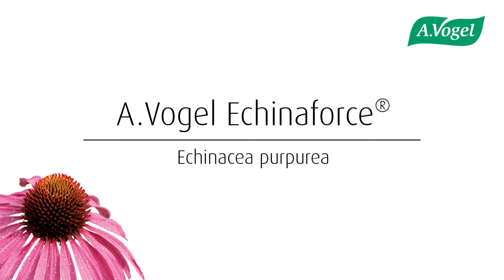A.Vogel Echinaforce® - Part 01a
Estie Schreiber introduces Alfred Vogel, his views on natural health and the story behind A.Vogel Echinaforce.